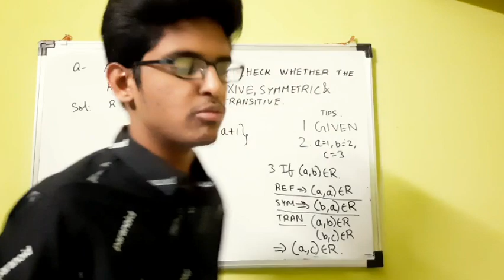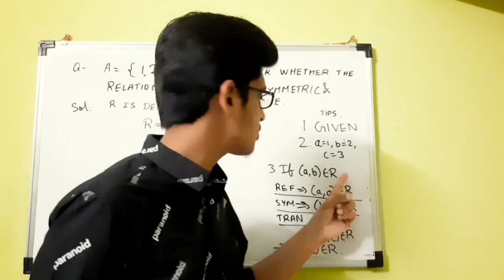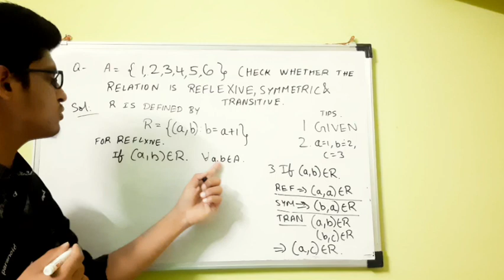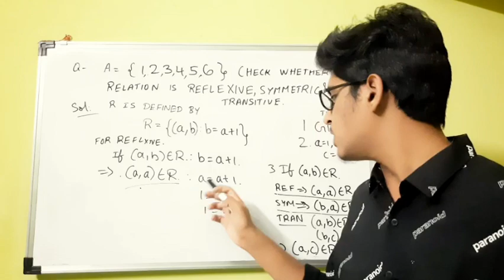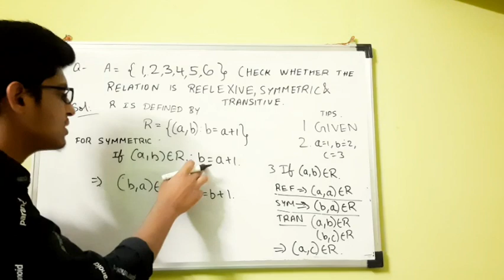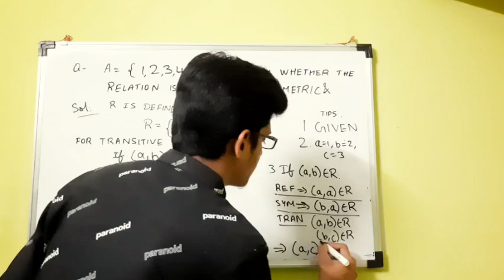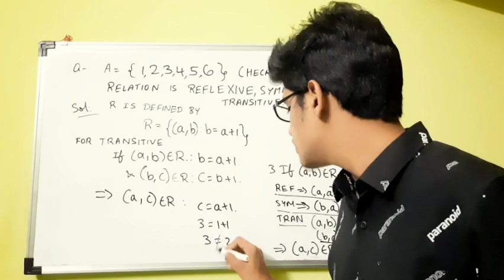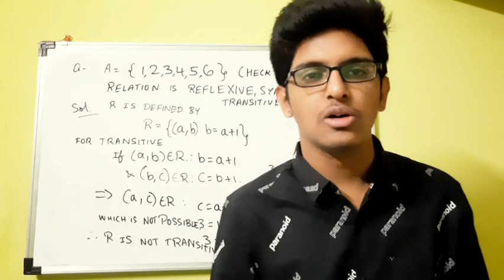12th Maths Important Questions of Relation and Function for Board Exam 2021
Material Prepared by Priyansh gautam

● Topic Relation and Function

CLASS 12

PHYSICS 📚

MATHS 📚

Chemistry

About Priyansh Gautam -

Here to show and to set you on the right path while you are surrounded by a lot of noises in this materialistic world and to provide you with the right kind of advice being a 'Youth Expert'

Always working to make this world a better place. Will be grateful towards your heart-warming support. Gratitude!

12th Maths Important Questions of Relation and Function for Board Exam 2021